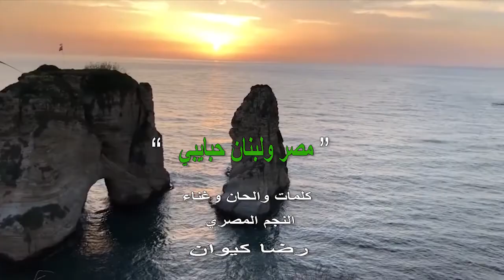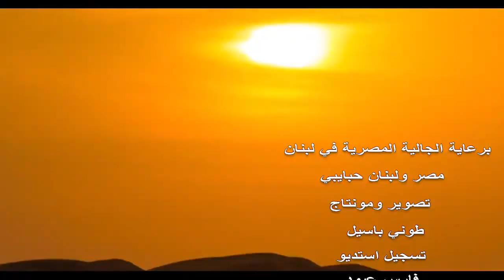مصر ولبنان حبايبي كلمات والحان وغناء النجم المصري رضا كيوان تصوير طوني باسيل اخراج نادر حشاش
اغنية وطنية تجمع الشعب المصري والشعب اللبناني بالثقافة والتطور  الاقتصادي والسياحي والعلمي وتبادل الخبرات والترابط العائلي والتعايش المشترك بين الاخوة العرب